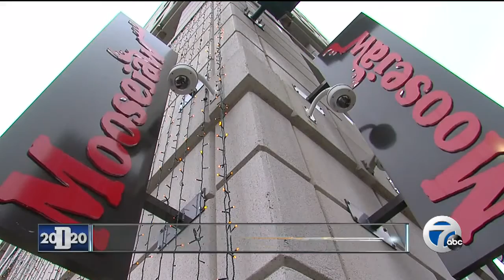Somerset retailers set up shop downtown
Retailers from the Somerset Collection have set up shop at the CityLofts downtown.